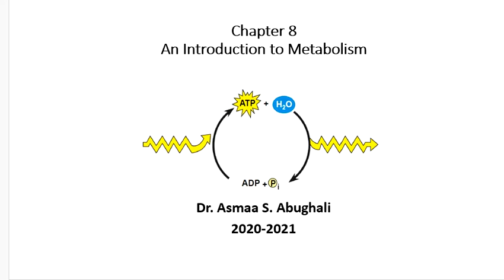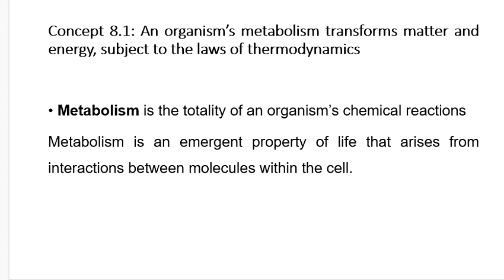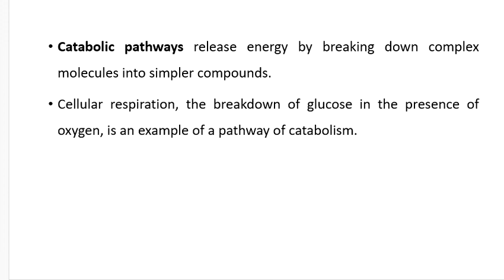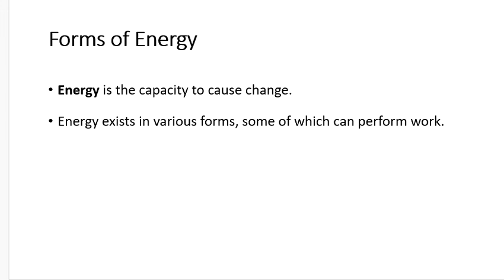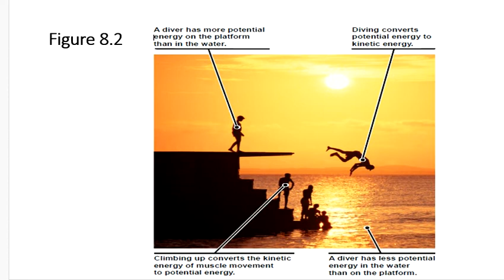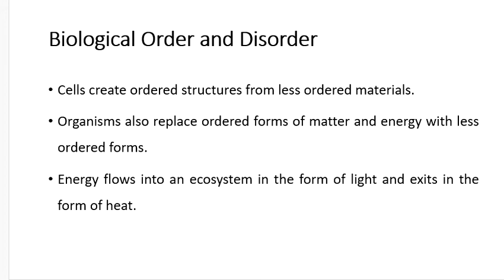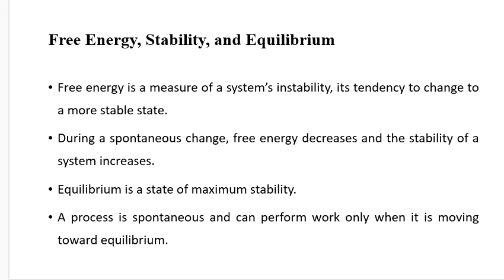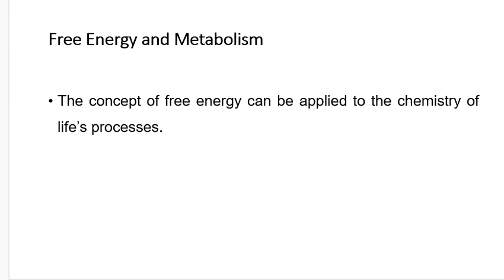Chapter 8 An Introduction to Metabolism part 1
د.أسماء أبوغالي
كلية العلوم الطبية